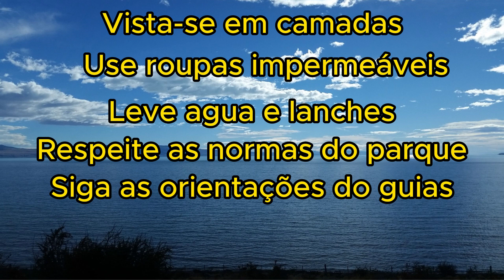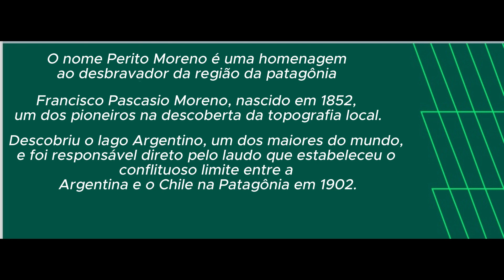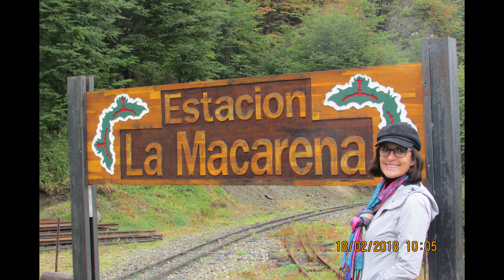Glaciar Perito Moreno - Patagônia Argentina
O nome Perito Moreno é uma homenagem ao desbravador da região da patagônia Francisco Pascasio Moreno, nascido em 1852, um dos pioneiros na descoberta da topografia local.
Descobriu o lago Argentino, um dos maiores do mundo, e foi responsável direto pelo laudo que estabeleceu o conflituoso limite entre a Argentina e o Chile na Patagônia em 1902.
Morreu em 1919, sem conhecer a geleira que hoje leva seu nome.

Viajar é um dos nossos principais objetivos de vida. Conhecer culturas e lugares diferentes – aprender idiomas – Saborear comidas típicas.
Sempre programamos nossas viagens com muita antecedência e reservamos parte do que ganhamos para pagar nossas viagens.
Não tenho a pretensão de dar dicas de viagens ou lugares, também não fico preso a fazer economia nas viagens que fazemos. Definimos um orçamento, baseado em uma pesquisa prévia e gastamos todos o orçamento na viagem. Afinal, ninguém sai para viajar para ficar fazendo economia. Também não precisa gastar além do que programou. Use somente o orçamento predefinido.

Para fazer esse vídeo eu usei os seguintes programas:
- Pexel.com (site de imagens)
- CapCut (programa para edição de vídeo)
- ITopScreen Recorder 4.0 Pro (Programa para gravação de tela do PC)
- Canva ( Programa para criação de telas iniciais e telas finais)
- Tempo que eu gastei para gravar e montar esse vídeo: 14 horas

Agências de viagens para Patagônia.
Ciatrip.com
Ambiental.tur.br
Civitatis.com
Freeway.tur.br